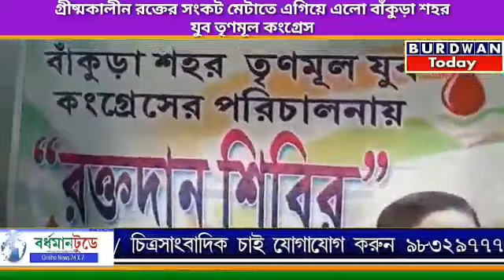গ্রীষ্মকালীন রক্তের সংকট মেটাতে এগিয়ে এলো, বাঁকুড়া শহর যুব তৃণমূল কংগ্রেস // TMC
গ্রীষ্মকালীন রক্তের সংকট মেটাতে এগিয়ে এলো, বাঁকুড়া শহর যুব তৃণমূল কংগ্রেস ।

আব্দুল হাই. বাঁকুড়াঃ - বাঁকুড়া জেলা যুব তৃণমূল কংগ্রেসের উদ্যোগে আজ রক্ত দান শিবিরের আয়োজন করা হয়। গ্রীষ্মকালীন রক্ত সংকট মেটাতে ও অন্যান্য রোগীদের রক্তের চাহিদা পূরণের জন্য স্বেচ্ছায় রক্ত দান শিবিরে উপস্থিত ছিলেন বাঁকুড়া পৌরসভার প্রশাসক মহাপ্রসাদ সেনগুপ্ত, বাঁকুড়া যুব তৃণমূল কংগ্রেসের সভাপতি রাজীব দে, পূর্ত দফতরের কর্মাধ্যক্ষ শিবাজী বন্দোপাধ্যায়, অভিজিৎ দত্ত, সেথ আজিজুল রহমান সহ অন্যান্য তৃণমূল কংগ্রেসের নেতৃত্ব।রাজীব দে বলেন কঠিন পরিস্থিতিতে লকডাউনের মধ্যেই দু সপ্তাহ ধরে স্বেচ্ছায় রক্ত দান শিবির চলছে বাঁকুড়া শহর যুব তৃণমূল কংগ্রেসের উদ্যোগে ।এছাড়াও তিনি বলেন গ্রীষ্মকালীন রক্তের সংকট মেটাতে ও বাঁকুড়া মেডিক্যাল কলেজে ও হাসপাতালে থ্যালাসেমিয়া ও অন্যান্য রোগীদের রক্তের চাহিদা পূরণের জন্য বাঁকুড়া শহর যুব তৃণমূল এগিয়ে এসেছে এবং এখনো পর্যন্ত দুশো এক বোতল রক্ত দান করা হয়েছে।
খবরের সমস্ত আপডেট পেতে লগইন করুন